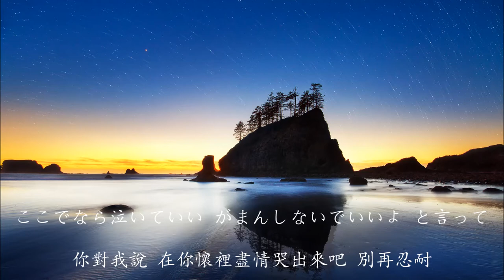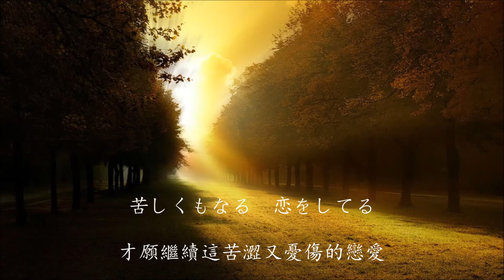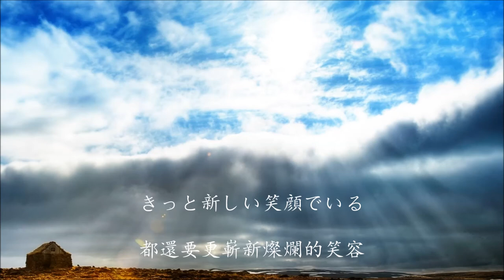岡崎律子 素顏